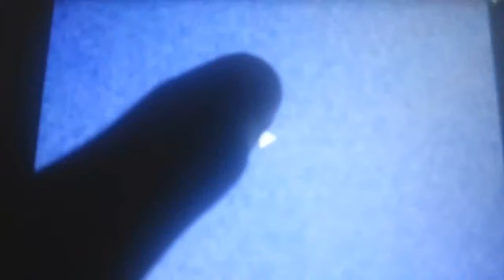G Major 2 Squared